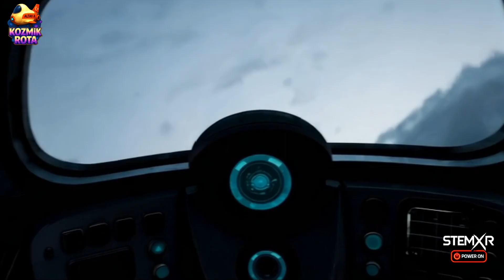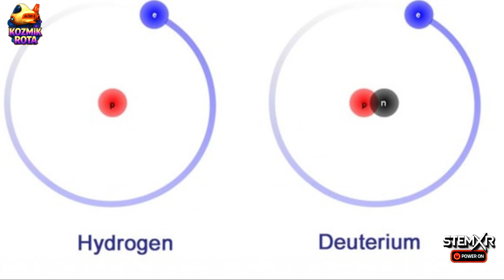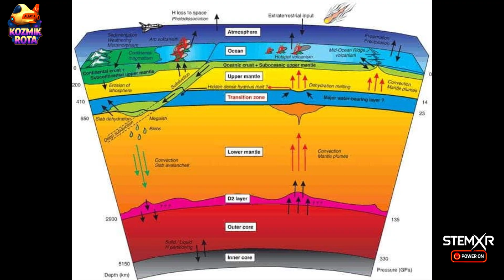Kozmik Rota: Altay-X Görevde | 1. Bölüm 2. Part – Okyanusları Getiren Kıyamet!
🧠 Bilim kurgu değil, bilimle kurgulanan bir anlatı...
Altay-X keşif gemisi ilk görevine çıkıyor. Hedef: Evrenin en derin sırlarından biri... Dünya’daki suyun kökeni.
Bu bölümde, milyarlarca yıl öncesine doğru bir zaman yolculuğuna çıkıyor ve şu sorunun peşine düşüyoruz:
👉 Dünya’ya ilk su nasıl geldi?

Kuyruklu yıldızlar, asteroitler ve volkanlarla şekillenen genç bir gezegenin yüzeyine iniyor;
bilimin izinde, döteryum oranları gibi ipuçlarını takip ediyoruz.

🛰️ Altay-X ile Kozmik Rota serisi, çocuklar ve gençler için bilimsel merakı destekleyen özgün bir animasyon projesidir.

STEM XR, bilim, teknoloji, mühendislik ve matematik (STEM) alanlarını genişletilmiş gerçeklik (XR) teknolojileriyle birleştirerek izleyicilere interaktif ve etkileyici içerikler sunar. Amacımız, karmaşık bilimsel konuları herkesin anlayabileceği şekilde sadeleştirerek, öğrenmeyi daha erişilebilir ve heyecan verici hale getirmektir.​

Kanalımızda bulabilecekleriniz:

Eğitici videolar: STEM konularını derinlemesine ve anlaşılır bir şekilde ele alıyoruz.

XR teknolojisiyle zenginleştirilmiş içerikler: Öğrenmeyi daha etkileşimli ve görsel hale getiriyoruz.

Güncel bilimsel gelişmeler: Bilim dünyasındaki en son yenilikleri takip ediyoruz.

Deneyler ve projeler: Kendi başınıza uygulayabileceğiniz pratik STEM aktiviteleri sunuyoruz.​

Bilimi keşfetmek ve öğrenmeyi daha eğlenceli hale getirmek için bizimle birlikte olun.